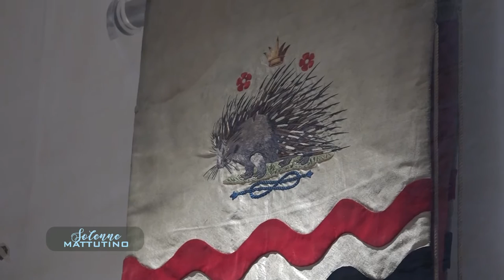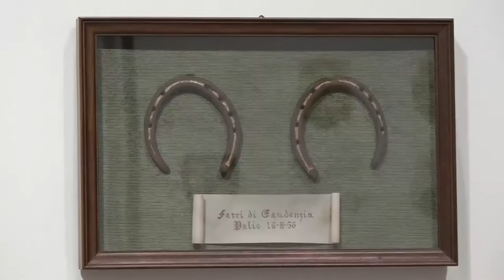SOLENNE MATTUTINO - ISTRICE